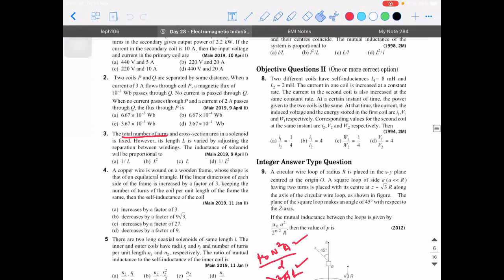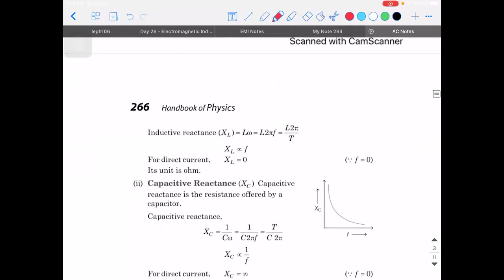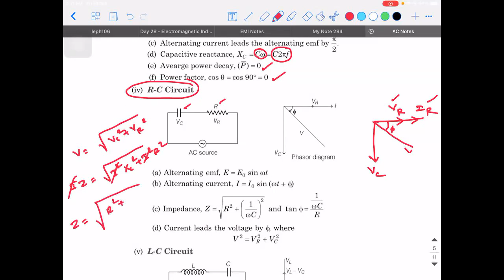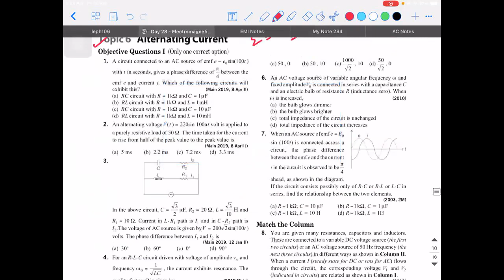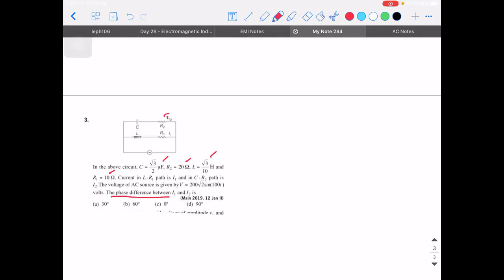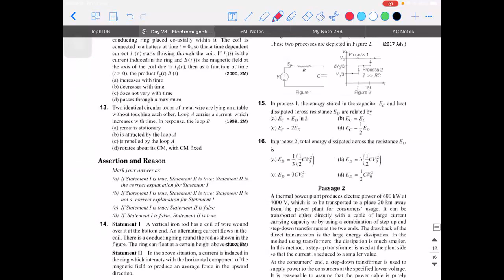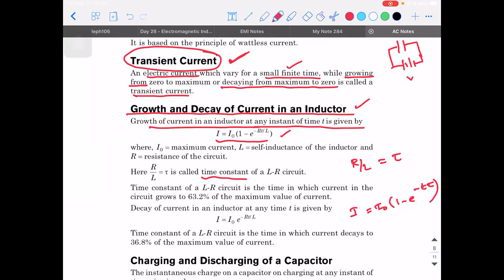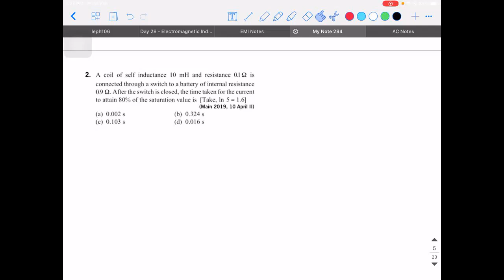XII JEE Physics 19th Feb 2021